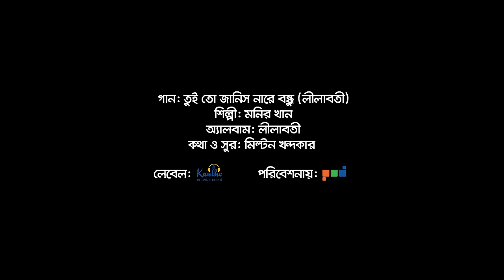Monir Khan - Lilaboti | লীলাবতী | Tui To Janish Nare Bondhu | New Music Video 2021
Song: Lilaboti | লীলাবতী | Tui To Janish Nare Bondhu | New Music Video 2021
Singer: Monir Khan
Lyric & Tune: Milton Khandaker
Album: Lilaboti
Label: Kantho Entertainment